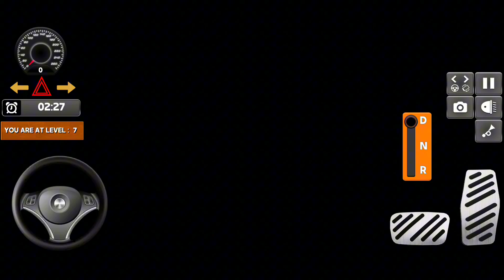India Truck Simulator Driving 3DGame: Cargo Delivery Missions Truck Driving Sim - Android Gameplay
King Of Mobile Gaming

🚚 Free-Roaming Mode
🚚 Extreme Offroad Challenges
🚚 Realistic Truck Simulation
🚚 Variety of Cargo
🚚 Spectacular Scenery
🚚 Day-Night Cycle
🚚 Upgrade and Customize
🚚 Multiple Missions
🚚 Weather Effects
The people who love “Indian truck Wali games”, then this is the place to be. Welcome to the new “Offroad Cargo Truck Driver: Uphill Logging Truck 3D”. The best free truck game of 2024 in 3d truck driving games. Your job is to transport important truck cargo in this Offroad Cargo Truck Transport Driving. Trust me, the Truck Driver Cargo isn’t as simple as it looks. You will have to drive the Offroad Cargo Truck in a hillside environment. Drive Indian Truck and American Trucks in Cargo Transport Simulator with much care on off road to help companies who want to deliver goods at the appropriate time. Drive at fine speed and select from various tracks where you can choose different trucks for different situations.

As Challenging Offroad Cargo Truck Driver, use your big vehicle seat belt in 3d Truck Driving Simulator as because the off roads will be bumpy and won’t be easy to grip. Improve your trucks in Offroad Difficult Cargo Simulator by driving more and unlocking more trucks in the process, where you can get more highspeed trucks with grip and more off-road capability. In Truck Driving Simulator Make sure you don’t crash into other trucks on the way as the road in the mountains can be difficult to manage and there isn’t that much space. In Offroad Cargo Truck Driver Simulator, the real test begins at night, where you face less visibility and the trucks get cold, making the engine cool in the process.

Uphill Logging Truck Game is open world truck simulator game which is made with fully modeled and animated trucks on beautiful mountain hills. Offroad Logging Cargo Truck Semi Trailer has real truck models with fully modeled interiors that give a real feel of driving in truck. Your trucker mission in this Heavy Logging Cargo Truck Transport Simulator is to pick the cargo load in the Russian truck without dropping and deliver it to the hill station within time stipulated. Limit your truck speed in Truck Simulator Transport Driver3d when you cross the bumpy jumps on the offroad track. You will also have to drive an Oil Tanker Truck in this Oil Tanker Transport Truck Game. Be the best Logging Cargo Transporter by playing the best truck simulator game of 2024!

Gameplay of Offroad Cargo Truck Driver: Uphill Logging Truck 3D
• Pick your favorite Offroad Truck from Garage
• Choose your job and cargo which you want to deliver
• Use Gas Button to drive the Cargo Truck
• Use Brake Button to stop your Offroad Truck
• Use Right and Left Arrows, Joystick or Steering controls to easily move your truck
• Use Camera Button for different camera views
• Use headlights in Night for better vision
• Use windscreen wiper Button to clean your Truck screen

Features of Logging Truck Simulator 3D
• Different big loaded cargo trucks like Oil Tanker, Car Carrier Truck, Goods Transport Truck, Wood Logs Transport Truck.
• Detailed graphics
• Different open world environments like offroad, hill, snowy and rainy tracks
• Dynamic and Realistic Weather Effects
• High speed trucks to choose from
• Automatic gearbox and manual brake system
• Thrilling Mountain truck driving transport missions on dangerous tracks
• Unique camera angles for driving truck trailer.